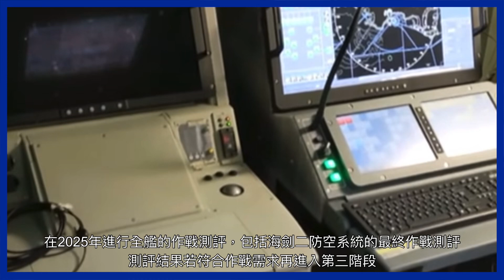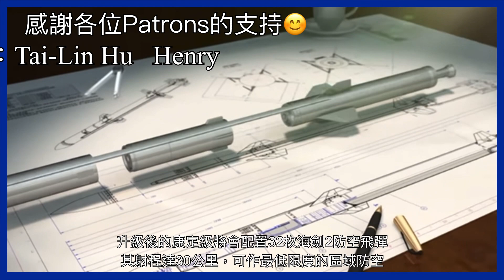［台海軍情］台灣康定級升級 戰力能有多強？可以成為台灣海軍的主力嗎？法國系統可以與台灣系統配合嗎？｜拉法葉級｜康定級｜法國｜台灣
台灣海軍在2022年批准康定級巡防艦進行「戰鬥系統性能提升案」，預算新台幣431億5990萬元，進行6艘康定級艦戰鬥系統性能提升，換裝雷達丶飛彈發射系統以及配置的防空及反艦飛彈等，讓康定級終於擺脫薄弱的防空能力，戰力大幅提升。

0:00 升級開始
1:16 分段升級
3:10 配備海劍2飛彈